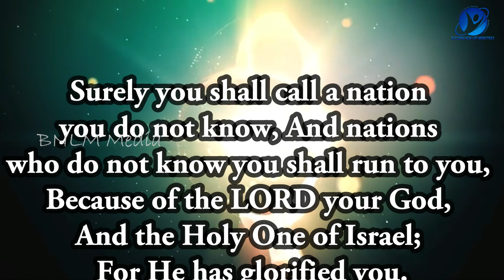16-12-2022 / Say Amen / ஆமென் சொல்லுங்கள் / New Tamil Christian WhatsApp Status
December 16th 2022 / 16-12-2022 / ஆமென் சொல்லுங்கள் / Say Amen / Tamil Christian WhatsApp Status / Pastor.A.Arun Paul Isaac / Mrs.A.P.I. Irene Sudha / Pollachi Church / NKJV / MKJV / NIV / Surely you shall call a nation you do not know, And nations who do not know you shall run to you, Because of the LORD your God, And the Holy One of Israel; For He has glorified you. - Isaiah 55:5